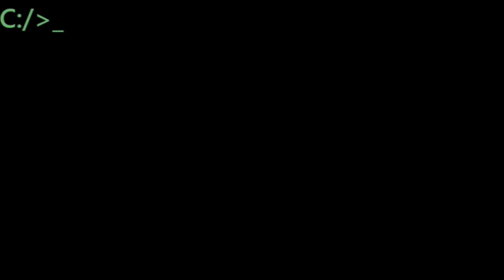#54, ranking for 365 days of movies. My top movies for one year.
Buy this movie:

All Night by the Rose (short stories)

54 the Ring 9.47
2002
Starring: Naomi Watts, Martin Henderson, David Dorfman, Jane Alexander, Brian Cox, Daveigh Chase
Synopsis: It sounds like just another urban legend -- a videotape filled with nightmarish images leads to a phone call foretelling the viewer's death in exactly seven days. Newspaper reporter Rachel Keller is skeptical of the story until four teenagers all die mysteriously exactly one week after watching just such a tape. Allowing her investigative curiosity to get the better of her, Rachel tracks down the video and watches it. Now she has just seven days to unravel the mystery.

The story so far:
54 the Ring 9.47
55 Superman Returns  9.46
56 Toy Story 2  9.45
57 Batman: the Dark Knight Returns 9.44
58 Superman  9.43
59 Toy Story 3 9.42
60 Three Billboards Outside Ebbing Missouri 9.41
61 Son of Batman 9.4
62 Planet of the Apes  9.39
63 Akira  9.38
64 Delicatessen  9.37
65 Ghostbusters  9.36
66 Ghostbusters II 9.35
67 American History X  9.34
68 Higher Learning 9.33
69 Kill Bill vol. 1  9.32
70 Kill Bill vol. 2  9.31
71 the Graduate  9.3
72 Amélie  9.29
73 Man of Steel 9.28
74 American Beauty  9.27
75 Chinatown  9.26
76 Fear and Loathing in Las Vegas  9.25
77 Snatch  9.24
78 Star Trek VI: the Undiscovered Country 9.23
79 Wonder Woman 9.22
80 Blade Runner 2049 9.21
81 Ford v Ferrari 9.2
82 Captain America: Civil War 9.19
83 Spectre 9.18
84 Guardians of the Galaxy  9.17
85 the Lost Boys 9.16
86 Hero  9.15
87 the Lego Movie 9.14
88 Justice League: Crisis on Two Earths 9.13
89 Logan 9.12
90 Arrival 9.11
91 John Wick 9.1
92 TMNT: Turtles Forever 9.09
93 Rise of the Planet of the Apes 9.08
94 Ant-Man 9.07
95 X-Men: First Class 9.06
96 Scott Pilgrim vs. the World 9.05
97 Kung Fu Hustle 9.04
98 Star Wars Episode I: The Phantom Menace  9.03
99 No Country for Old Men 9.02
100 Taken 9.01
101 Payback 9
102 the Emperor and the Assassin 8.99
103 Punch-Drunk Love 8.98
104 the Man From U.N.C.L.E. 8.97
105 Aquaman 8.96
106 Star Trek: Beyond 8.95
107 Kick-Ass 8.94
108 Deadpool 8.93
109 the Last Samurai 8.92
110 Rocky 8.91
111 Creed 8.9
112 Monty Python's the Meaning of Life 8.89
113 Twelve Monkeys  8.88
114 X-Men 2 8.87
115 Hot Fuzz 8.86
116 the Aristocrats 8.85
117 I, Tonya 8.84
118 Justice League: The Flashpoint Paradox 8.83
119 the Fifth Element 8.82
120 Bottle Rocket 8.81
121 Being John Malkovich  8.8
122 Mr. Smith Goes to Washington 8.79
123 Adaptation 8.78
124 the Blair Witch Project  8.77
125 the 40-Year-Old Virgin 8.76
126 Alien 8.75
127 South Park: Bigger, Longer & Uncut 8.74
128 the Triplets of Belleville 8.73
129 Thor Ragnarok 8.72
130 the Breakfast Club 8.71
131 Doctor Strange 8.7
132 the Cable Guy 8.69
133 the Thomas Crown Affair 8.68
134 There's Something About Mary 8.67
135 Romeo + Juliet  8.66
136 Elf  8.65
137 the Texas Chainsaw Massacre  8.64
138 Rocky Balboa 8.63
139 Teenage Mutant Ninja Turtles (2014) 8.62
140 Detroit 8.61
141 the Suicide Squad 8.6
142 Wonder Woman 8.59
143 Superman: Unbound 8.58
144 the Mexican 8.57
145 Star Wars Episode V: The Empire Strikes Back  8.56
146 the Avengers 8.55
147 Crouching Tiger, Hidden Dragon  8.54
148 Jonah Hex  8.53
149 the Lord Of The Rings: the Return of the King  8.52
150 the Lord of the Rings: the Two Towers 8.51
151 Aliens  8.5
152 Teenage Mutant Ninja Turtles Out of the Shadows 8.49
153 the Matrix Reloaded 8.48
154 Iron Man  8.47
155 Army of Darkness  8.46
156 Grosse Pointe Blank  8.45
157 Memento  8.44
158 Good Will Hunting 8.43
159 the NeverEnding Story 8.42
160 Superman II 8.41
161 Superman: Red Son 8.4
162 Justice League: The New Frontier 8.39
163 the Virgin Suicides 8.38
164 Trial of the Chicago 7 8.37
165 Girls Just Want to Have Fun 8.36
166 Iron Man 3 8.35
167 Airplane!  8.34
168 Terminator 2: Judgment Day  8.33
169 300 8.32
170 the Matrix Revolutions 8.31
171 Batman Begins 8.3
172 Ocean's Eleven 8.29
173 Aladdin  8.28
174 Less Than Zero 8.27
175 the Big Lebowski  8.26
176 Toy Story 4 8.25
177 Cruel Intentions 8.24
178 Indiana Jones and the Last Crusade  8.23
179 the Departed  8.22
180 Mystery Men 8.21
181 Jarhead 8.2
182 the Master 8.19
183 Knives Out 8.18
184 the Incredible Hulk 8.17
185 Monsters, Inc. 8.16
186 My Cousin Vinny 8.15
187 the Hobbit: the Desolation of Smaug 8.14
188 the Hobbit: an Unexpected Journey 8.13
189 Prometheus  8.12
190 Shang Chi and the Legend of the Ten Rings 8.11
191 the Amazing Spider-Man 2 8.1
192 Children of Men 8.09
193 Seraphim Falls 8.08
194 Mulholland Falls 8.07
195 Who Framed Roger Rabbit  8.06
196 Mr. Holland's Opus 8.05
197 Shazam 8.04
198 Enter The Dragon  8.03
199 Ghost in the Shell 8.02
200 Bambi 8.01